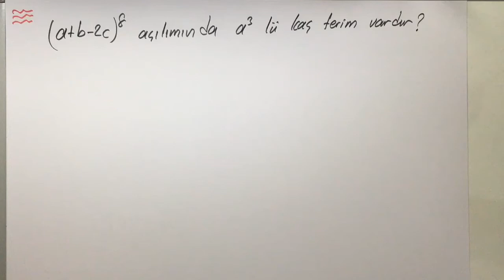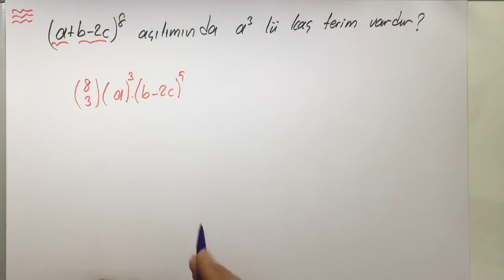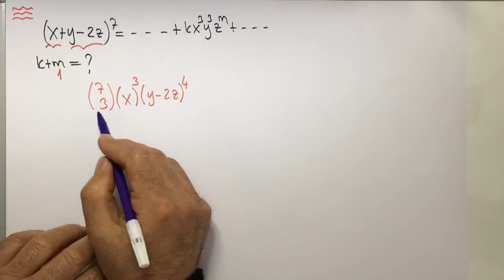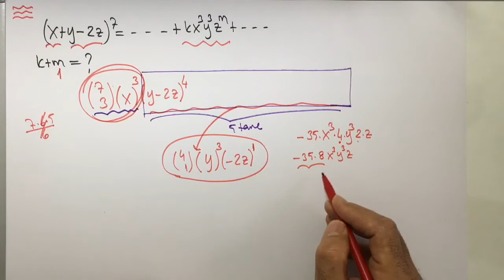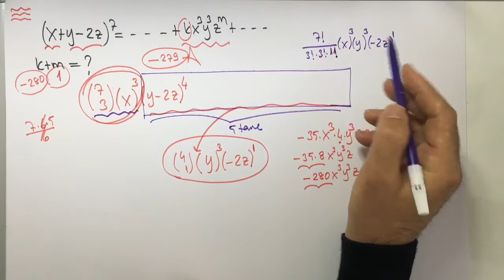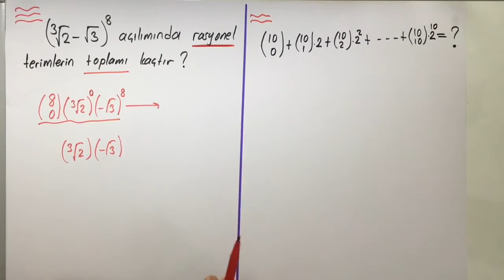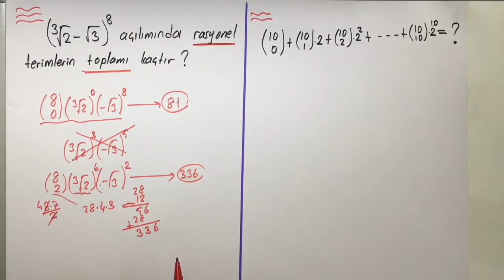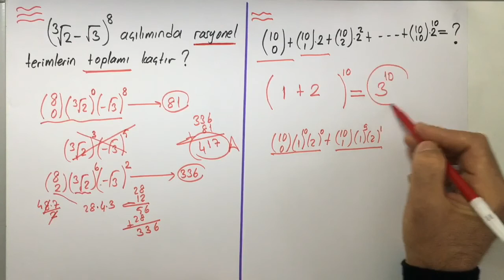Binom Açılım 5 (Rasyonel terim) TYT - AYT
Onuncu sınıf konularından olan binom açılımında baştan sondan ve sabit terimi bulma konu anlatımı ve soru çözümü